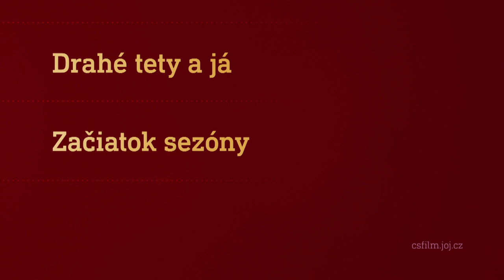Film na přání (1.7.2023 večer na CS FILM)